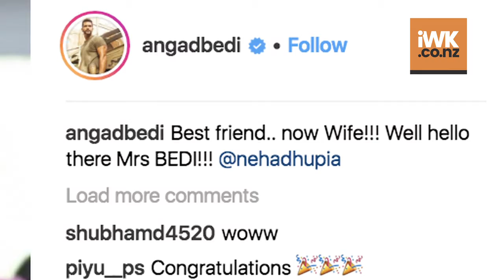Neha Dhupia MARRIES Angad Bedi!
Actress and former beauty queen Neha Dhupia had a hush-hush wedding with actor and "best friend" Angad Bedi, son of ex Indian cricketer Bishan Singh Bedi on Thursday. She has called it the "best decision of her life". The newly wed couple got married in an Anand Karaj ceremony attended by close family and friends in a Gurudwara in south Delhi. They made the announcement via social media.